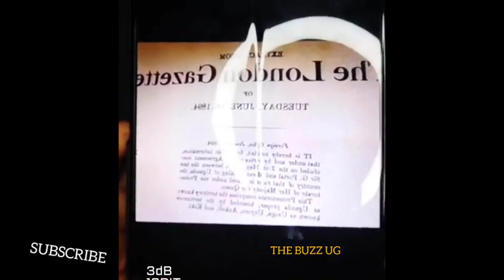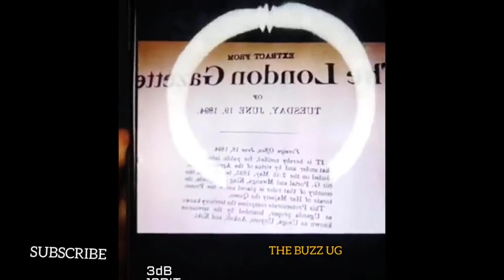GANO MAPYA: No one is safe😭 president Museveni's deadly mission exposed!! Lord have mercy 😭